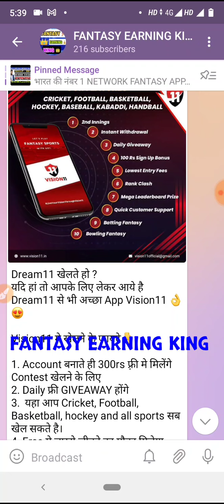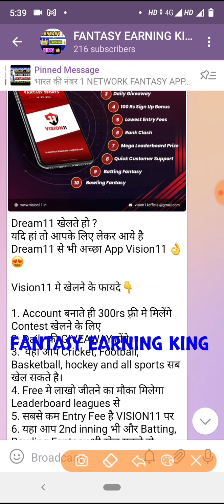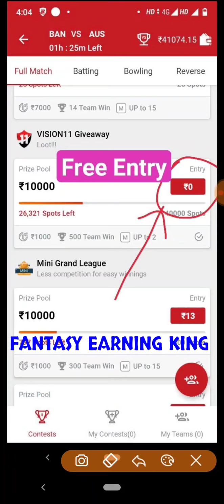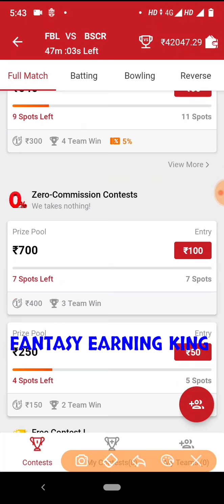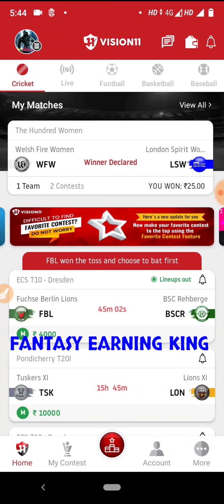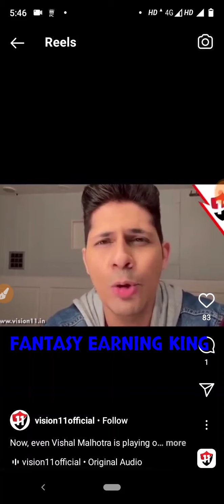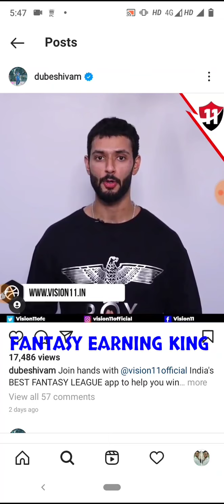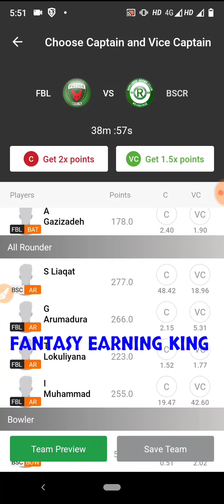VISION11 ऐप की जानें सच्चाई ?VISION11 FULL REVIEWS IN HINDI , VISION11 WITHDRAWAL देता है या नहीं ?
1 👉Telegram channel join Now 👉Technical Shiva No 1

1LIKE JARUR KARE.
bas 1LIKE.